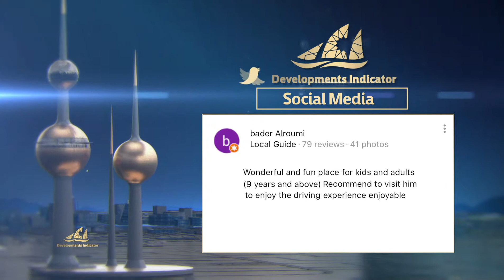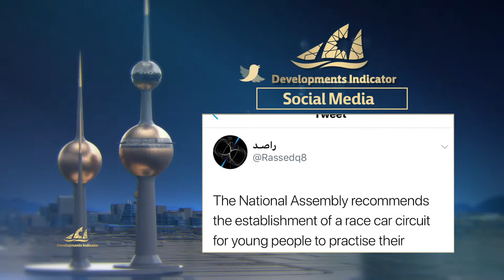The Kuwait Motor Town racing